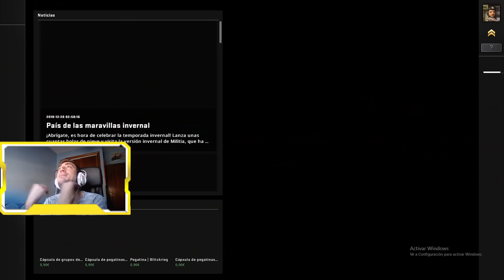LA GUERRA DE HACKERS!!! | MM CS:GO GRATUITO #1 | Eruby